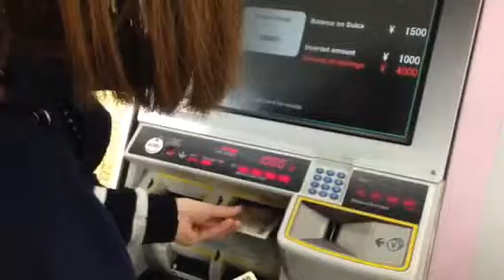How to charge your smart card in English part 2